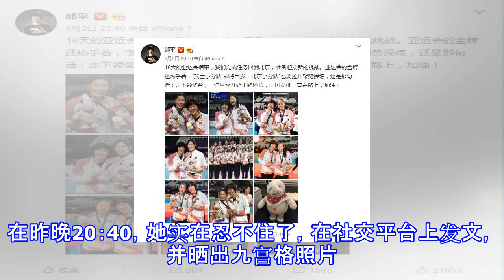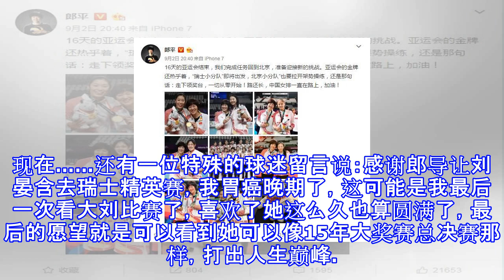郎平主教练昨夜深情发文，短短九十个字，引得无数球迷点赞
郎平主教练昨夜深情发文，短短九十个字，引得无数球迷点赞 雅加达亚运会女排决赛结束后，中国女排姑娘们的行程是怎么安排的呢？我们来看看：9月1日晚上7点左右，打完比赛，战胜泰国队。接受采访、上领奖台领奖这些时间，一共是二个多小时，到九点半，女排姑娘们便收拾好李了（其实，行李在比赛前就收拾好了），启程前往雅加达苏加诺-哈达国际机场，在机场又呆了几个小时，直到9月2日凌晨2:00，飞机才起飞。北京时间9月2日上午十点半，飞机到达北京首都国际机场。回到中国女排训练基地后，中国女排的姑娘们，简直洗漱后，便赶紧睡了一觉，下午四点半，便来到训练馆，与已经在这里的集训的，准备参加瑞士女排精英赛刘晏含、杨涵玉、高...